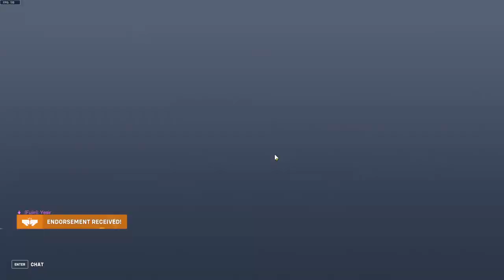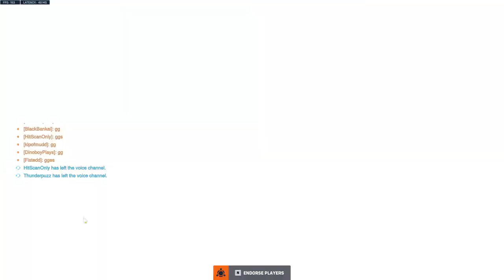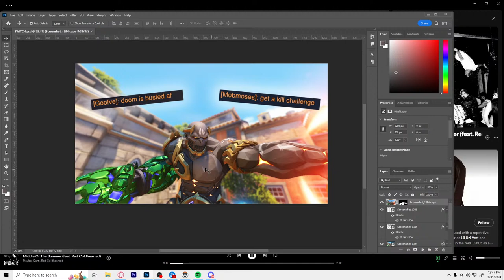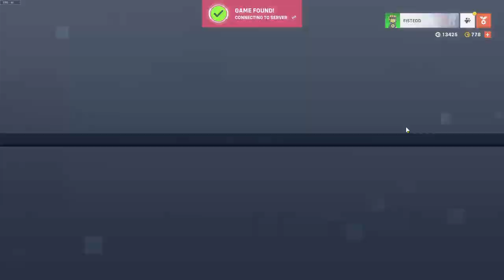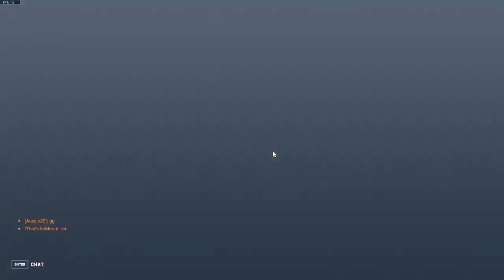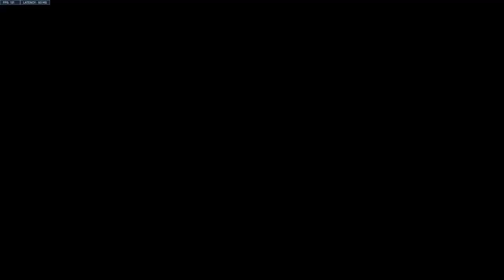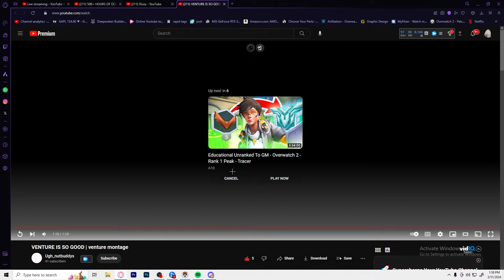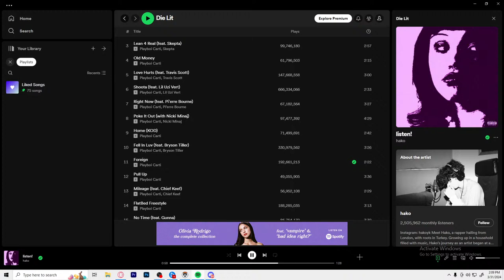500+ HOURS OF DOOM | WASHED MASTERS DOOMFIST TRIES TO HIT CHAMPIONS RANK